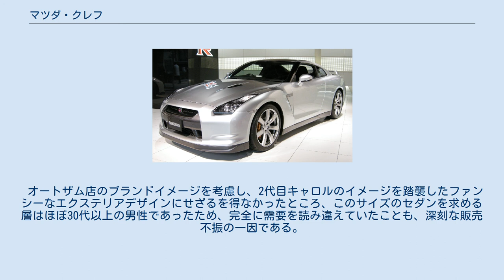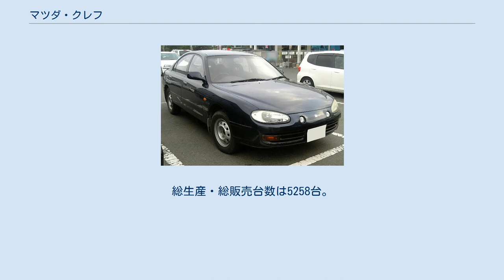マツダ・クレフ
クレフ（CLEF）とは、かつてマツダが製造・販売していた乗用車である。
 1992年5月に登場。
オートザム店専売車としてクロノスのコンポーネンツを使用した姉妹車である。
スポーツセダンをコンセプトとしていて、外板及び内装はクレフ専用の物が与えられた。
 FFとセンターデフ方式フルタイム4WDがあり、FFには2.0L&2.5LのV6、4WDには2.0Lの直4のガソリンエンジンが与えられている。
ミッションは全車4速ATのみの設定。
クロノスの例にもれずこちらも全幅が1750mmとなった3ナンバー専用車である。
 オートザム店では上級車種としてランチア・アウトビアンキ車がラインナップされていたが、オートザム店の大部分を占めていた中小規模の整備工場や中古車販売店においては、軽自動車や小型車と並べて輸入車を販売することに無理があった。
そのため国産の上級車種が必要という販売店の要望に応える形で投入されたものである。
 しかしながら、発売開始から殆ど売れず、販売台数は92年2129台、93年1979台、94年1153台という結果となった。
 オートザム店のブランドイメージを考慮し、2代目キャロルのイメージを踏襲したファンシーなエクステリアデザインにせざるを得なかったところ、このサイズのセダンを求める層はほぼ30代以上の男性であったため、完全に需要を読み違えていたことも、深刻な販売不振の一因である。
モデル末期には、上部にラジエターグリルが存在したフロントバンパーが特別装備された「リミテッドX」という特別仕様車をリリースしたが、全く話題にも上らなかっただけでなく、販売増にも全くと言っていいほど貢献しなかった。
 1994年3月に生産終了したのち、同年12月を以って販売終了となった。
総生産・総販売台数は5258台。